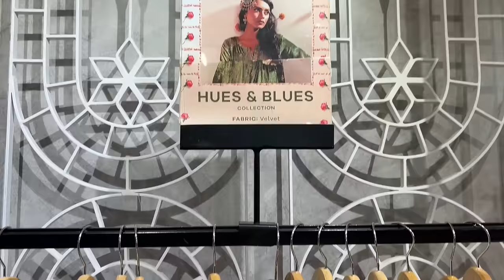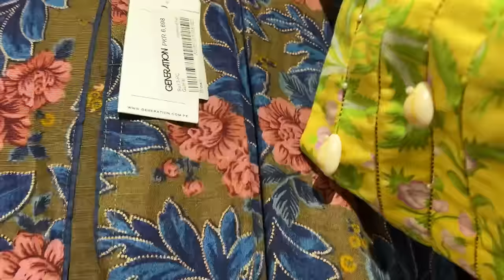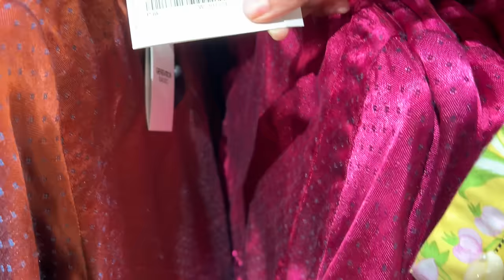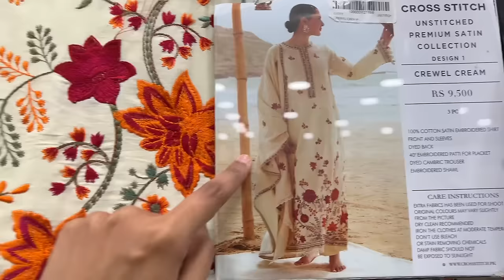GENERATION AND CROSS STITCH WINTER COLLECTION + TRY ON WITH PRICES - Vlog 204